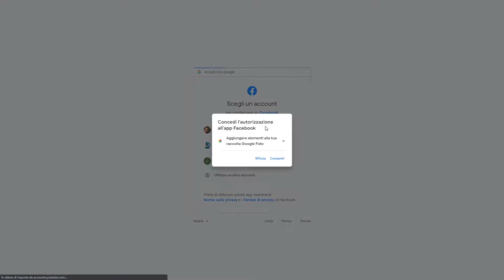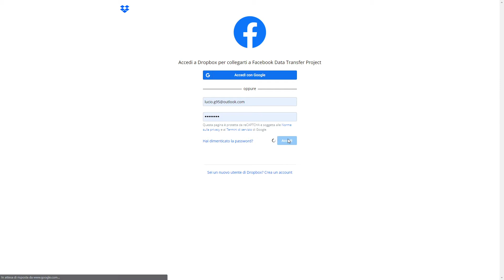Come trasferire Immagini e Video da Facebook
Vuoi fare un backup o trasferire Immagini e Video da Facebook? Bene, ecco come trasferirli su Google Foto o Dropbox, leggi anche la nostra guida

0:00 Come trasferire Immagini e Video da Facebook?
0:07 Su Google Foto
0:52 Su Dropbox

Benvenuti 😎
In questo canale troverai guide, recensioni, tutorial e anche gaming, perchè anche noi amiamo i videogiochi. 🥰